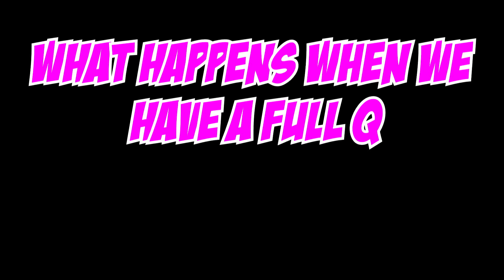The Best of Spalleti!!!